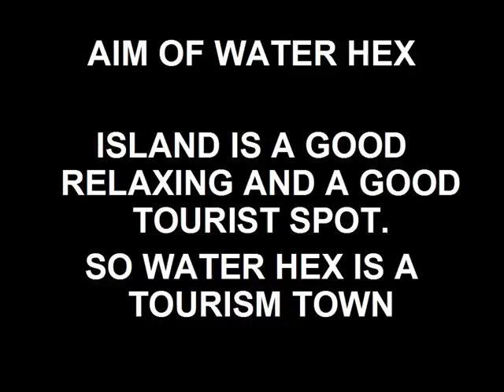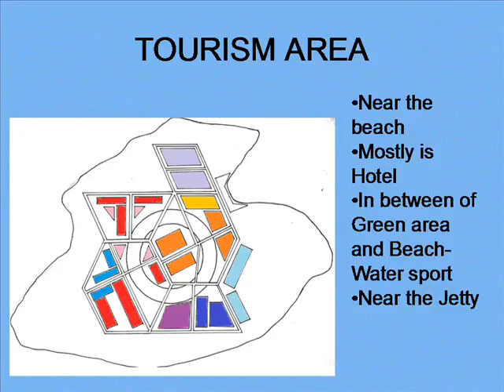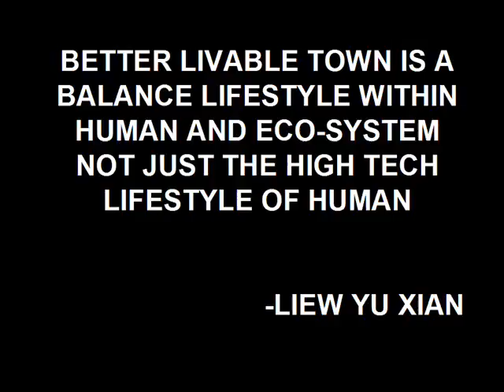X TOWN PRESENTATION (INDIVIDUAL)